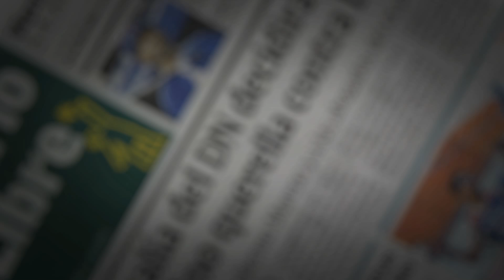Rafaela, la nueva tortuga carey de Santo Domingo